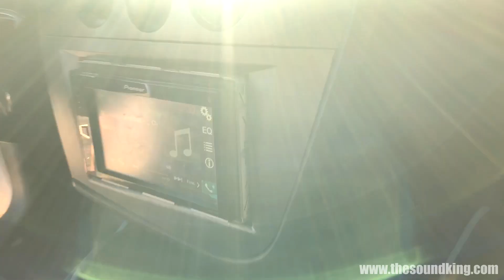Leon Poderoso by The Sound King (Vainilla Chocolatt )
Estreno del Leon Poderoso by The Sound King (Vainilla Chocolatt & Cristian Breaks)
Bandeja SP AUDIO, Woofers GK Audio y Amplificadores Stetsom